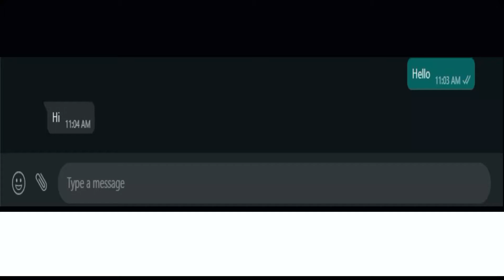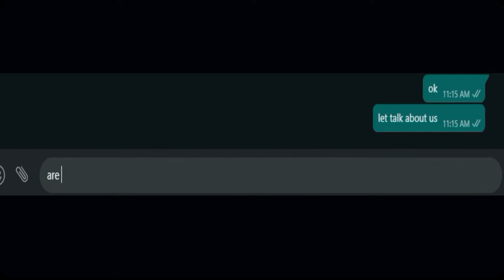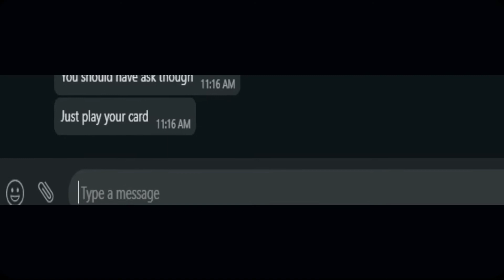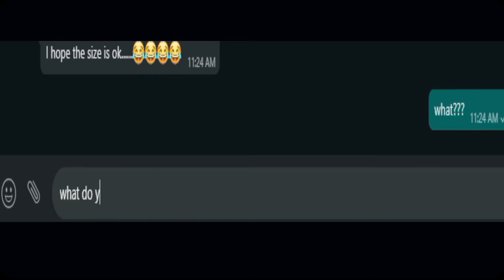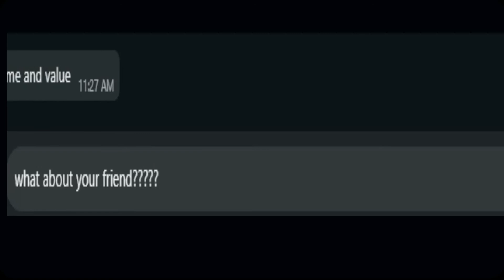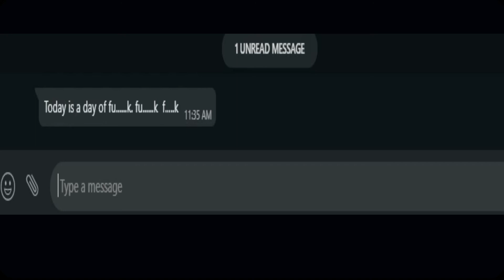When She Need It Badly On First Date....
When She Need It Badly On the First Date, is just to have fun and make you happy, laugh at all times on your relaxation as some reactions in real fact.

Apple iPad Series

Apple iPhone Series

Samsung Galaxy Series

Samsung Galaxy Tabs